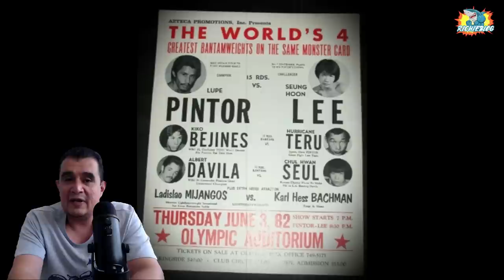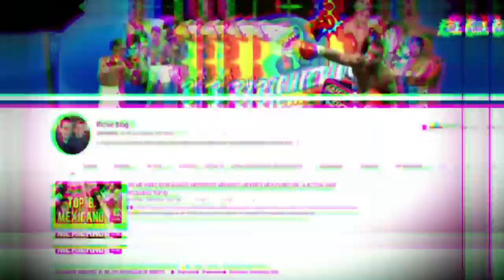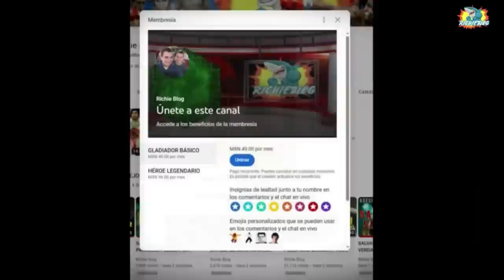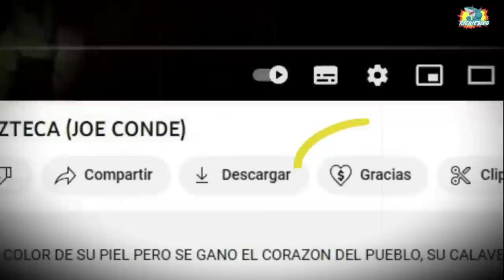LUPE PINTOR VS EL COREANO RACISTA 🎨💥(INSULTARON AL MAESTRO PINTOR Y VENGÓ SU HONOR)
😮😮😮 ¡SEUNG- HOON LEE insulto a GUADALUPE PINTOR llamándolo INDIO de manera GROSERA y DESPECTIVA a lo cual el GRILLO DE CUAJIMALPA RESPONDIO CON GALLARDIA!
🥊JESSE BAM RODRIGUEZ SE RECUPERA DE LA FRACTURA DE MANDIBULA ( GERVONTA DAVIS VS RYAN UN CIRCO)